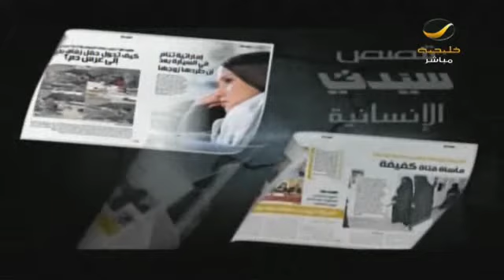برنامج_سيدتي يسلط الضوء على برنامج العمل عن بعد واستعدادات وزارة العمل